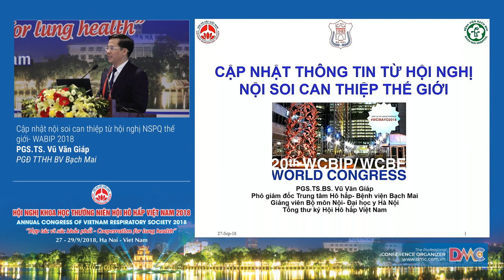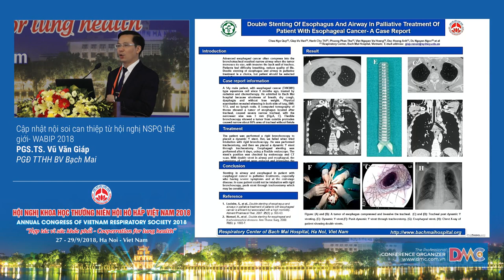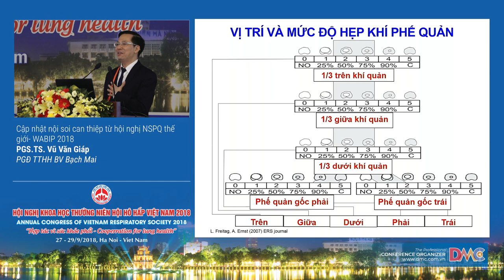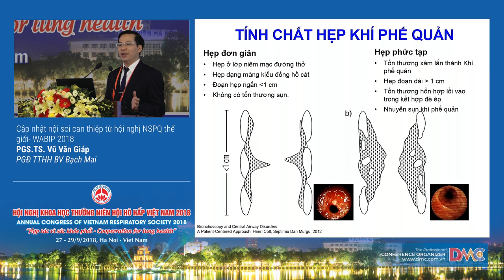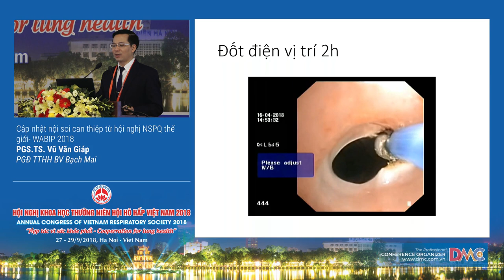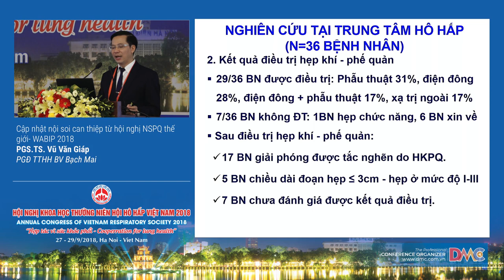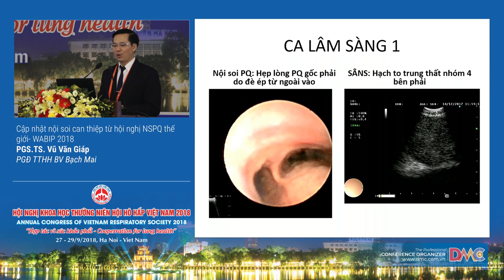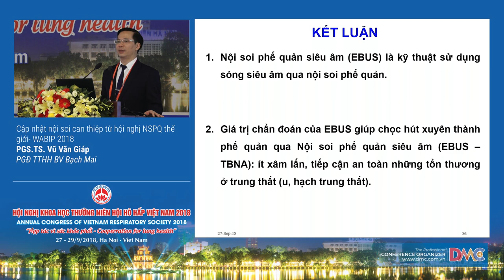Cập nhật nội soi can thiệp từ hội nghị NSPQ thế giới WABIP 2018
7  Cập nhật nội soi can thiệp từ hội nghị NSPQ thế giới  WABIP 2018
PGS.TS. Vũ Văn Giáp